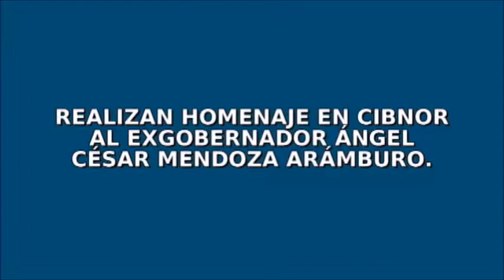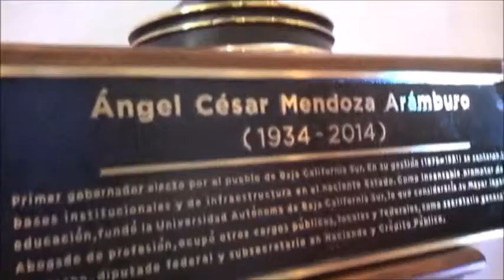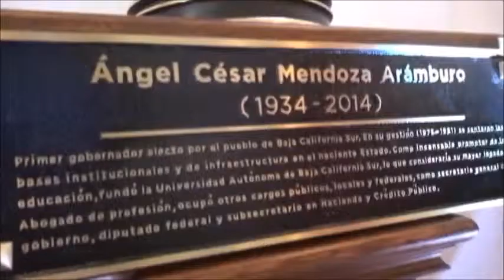Noticiero Aqui Los Cabos 24 06 2019 Gobierno de BCS